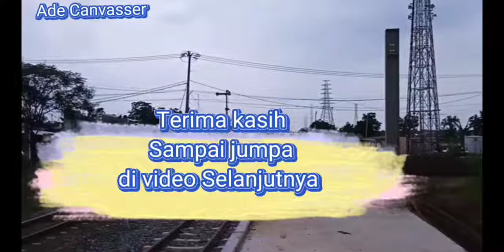Momem bersilangnya malabar dan Argo wilis di stasiun cimekar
kabar pengerjaan proyek double trak cimekar dan melintasnya ka lokal di susul dengan malabar bersilang dengan Argo wilis relasi Bandung Surabaya Gubeng.